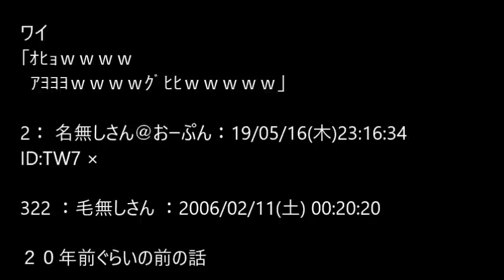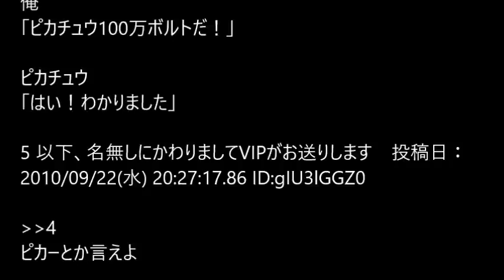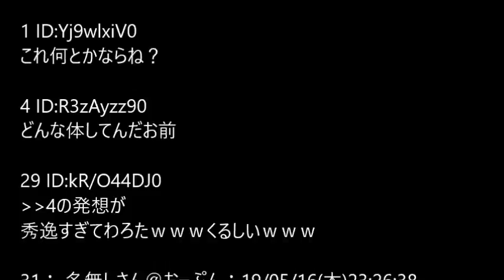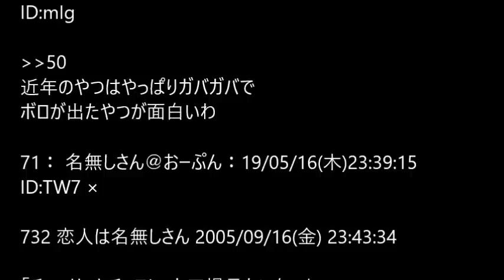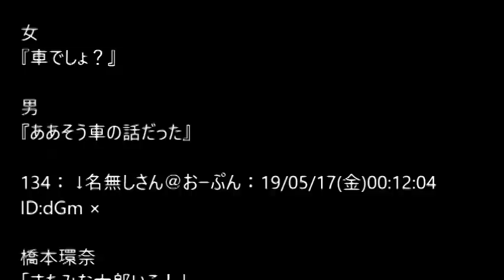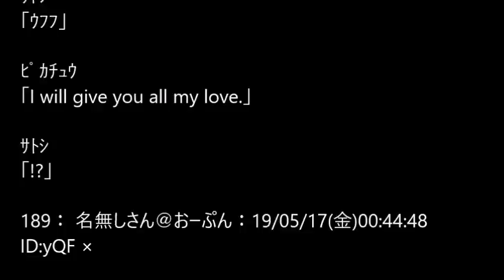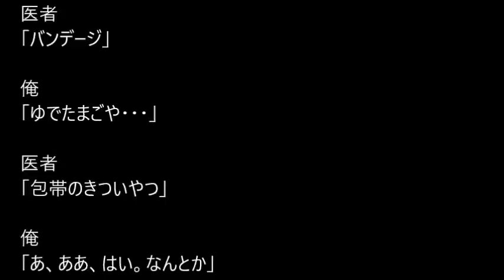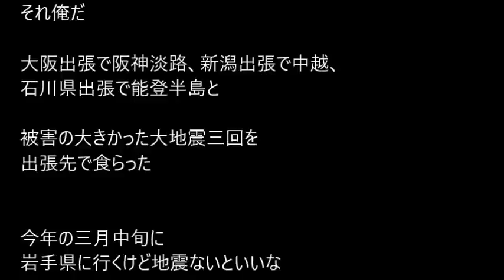【おんJ】秀逸なコピペ貼るスレ@おーぷん2ch(2019年のスレ)